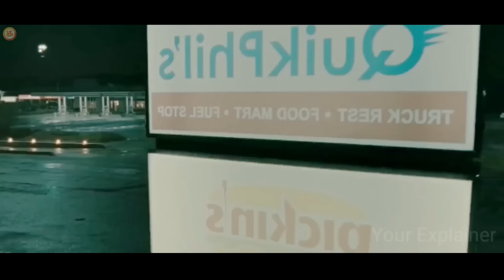LIQUID Virus Spread Through Water And All Citizens Become Bad Minded | Film Explained in Hindi/Urdu